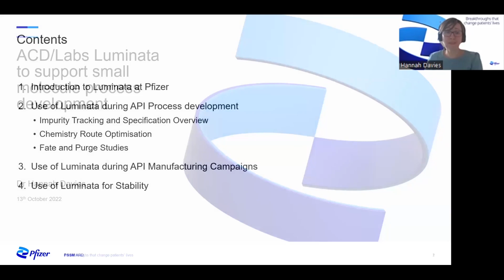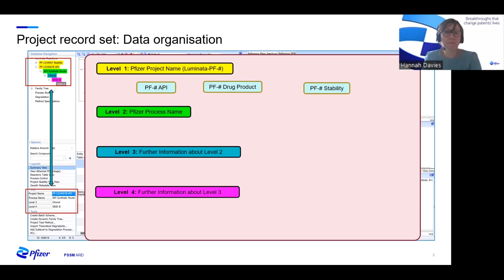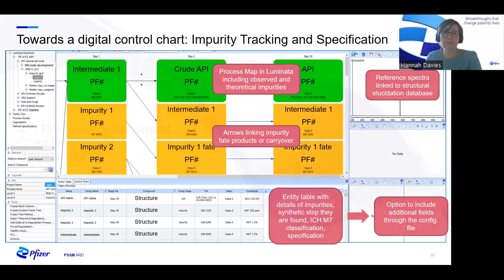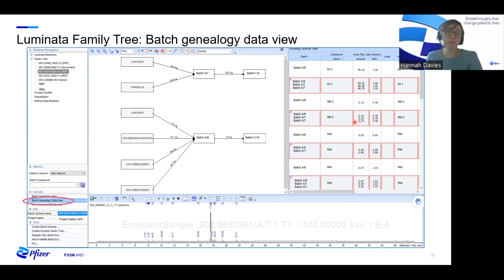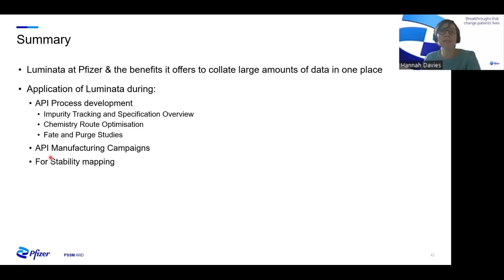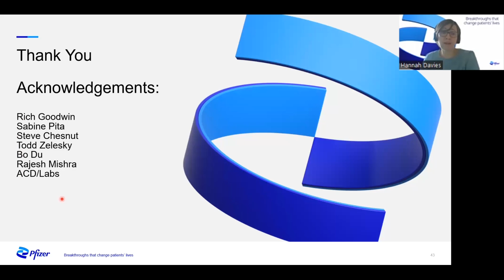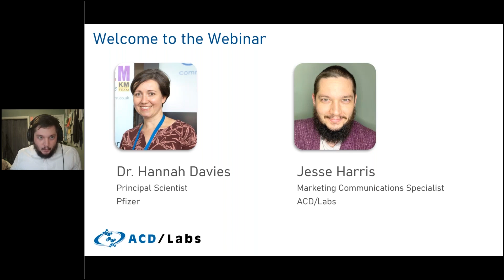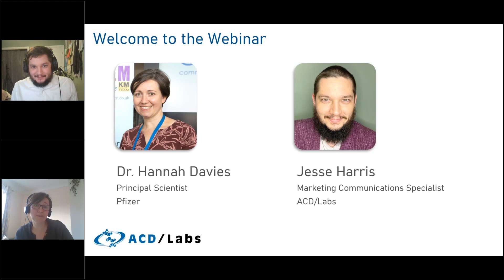How Pfizer is Using Luminata to Support Pharmaceutical Development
Pharmaceutical development is data intensive. Chemical, analytical, and process information are necessary for route planning, impurity control, and regulatory documentation. Consolidating this data can be time-consuming, error-prone, and frustrating. How can pharmaceutical development scientists seamlessly access their results and make decisions?

Watch this webinar where Dr. Hannah Davies (Principal Scientist, Pfizer) explains how Pfizer is overcoming these challenges with the help of Luminata. Her presentation provides a detailed review of how this data management and visualization software can save time and simplify project management.

Topics include:

- Mapping and tracking impurities
- Consolidating data in API manufacturing
- Managing stability study data using dynamic project maps